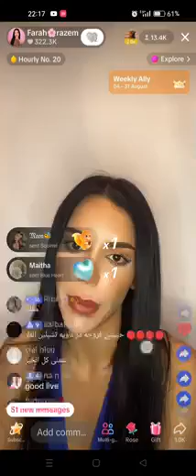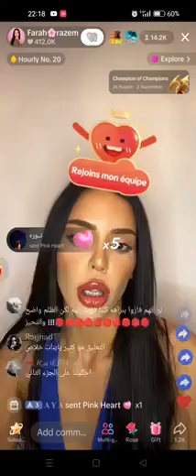❤️ راي فرح بالحلقة الاخيرة من برنامج قسمة و نصيب